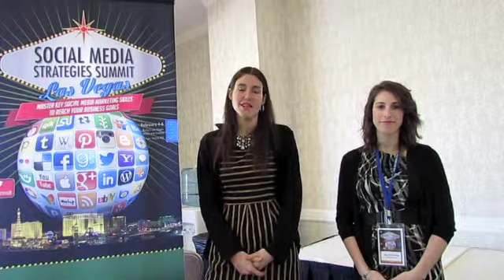DoSomething.org: What are Social Media One Second Wins?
Aria Finger, Chief Operating Officer of DoSomething.org and Baylee Greenberg, Business Development, DoSomething.org discuss what "one-second wins" are and what it means for brands on social media at SMSS Las Vegas.